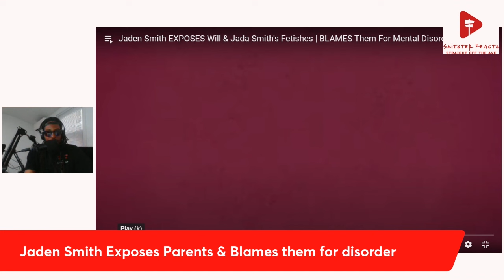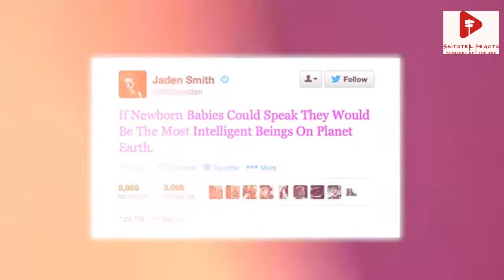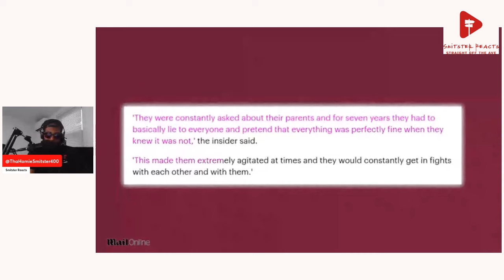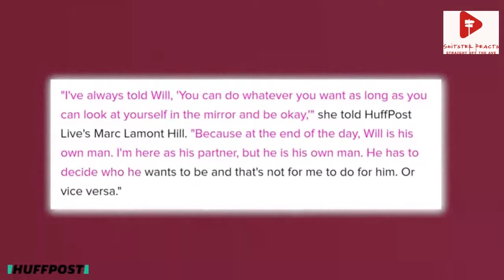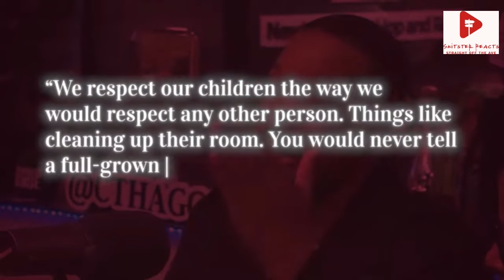Jaden Smith blames His Parents Ways for Mental Disorder? | Smitser Reacts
Smitster Reacts to a Video on Jaden Smith and his alleged mental disorder.

source @CultureSpill